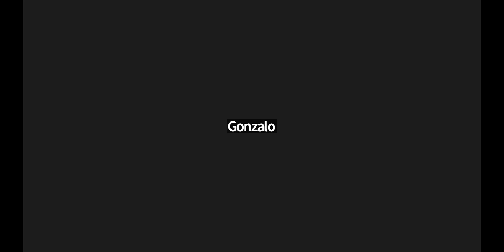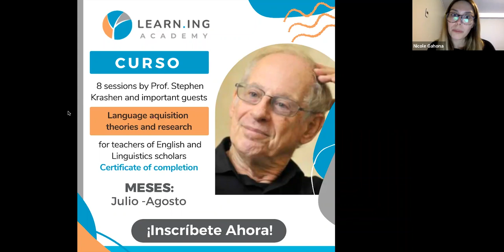Stephen Krashen Webinar June 30th, 2022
Language acquisition in the last 45 years and making acquiring another language painless and even "ecstatic"